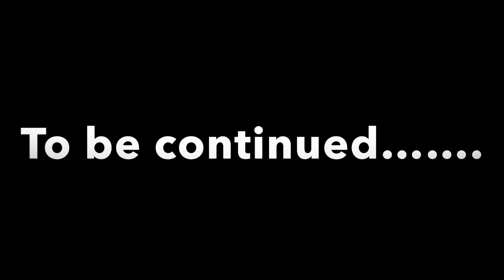India”s Most Beautiful Unexplore Place ❤️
SADIQ MALIK

Hey My Respect  Youtube  Views
This is my youtube channel information  check  it

Video Edit
I Movie

Thumbnail edit
VN & Picsart

 Lifestyle vlogs